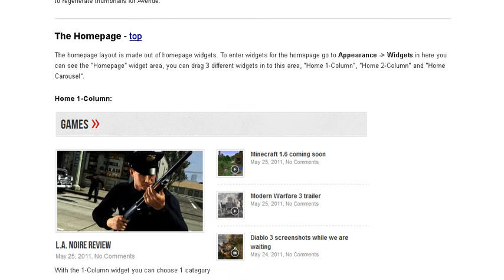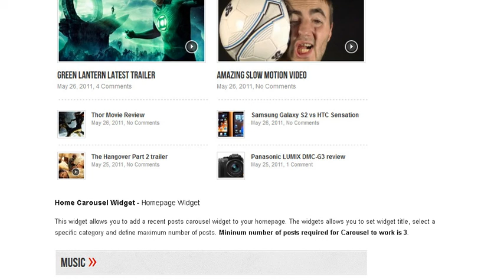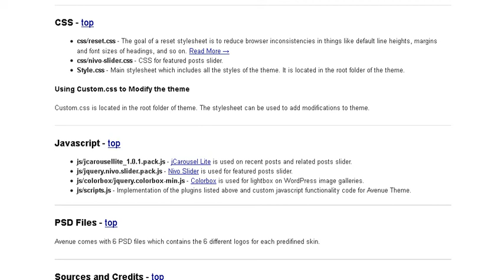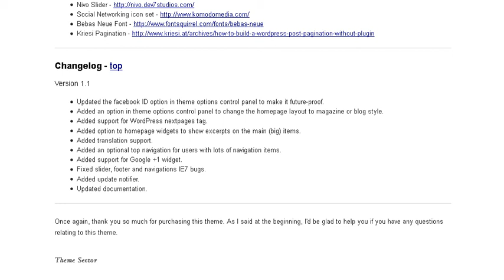How To Use Avenue Theme 1.2.1 For WordPress | Premium Magazine Theme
I felt the need to record a video on how to use Theme Avenue, because I was desperate for a long time before I could figure out how to use this great Theme, and then my decision to include it here on Youtube, because right here on YouTube that I have no found help on this issue of Avenue Theme
     Version 1.2.1
A Premium Magazine Theme